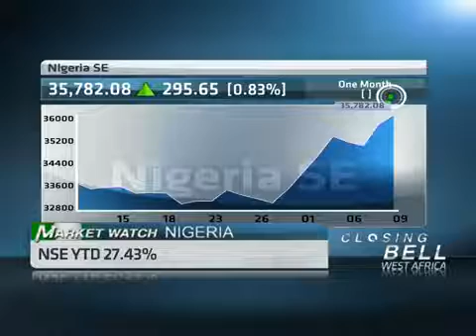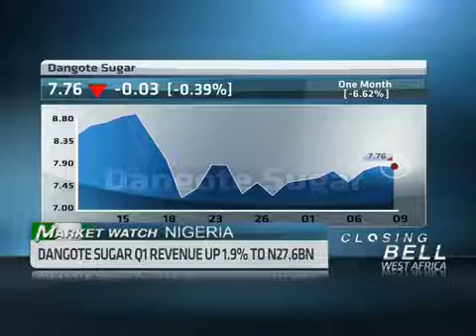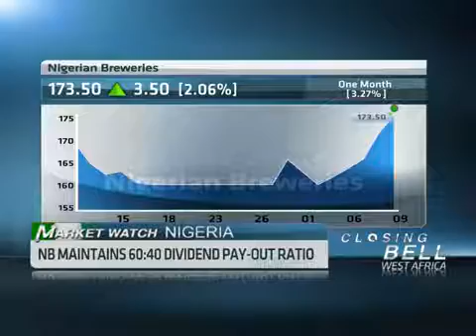Nigerian markets wrap with Dayo Ayeni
Original Publish Date: || Thu, 09 May 2013 15:40:48 GMT || ABN's Didi Akinyelure speaks with Dayo Ayeni, Analyst at CSL Stockbrokers, to get insight analysis at the factors influencing Nigeria's financial market.